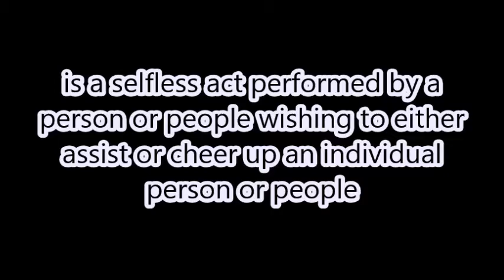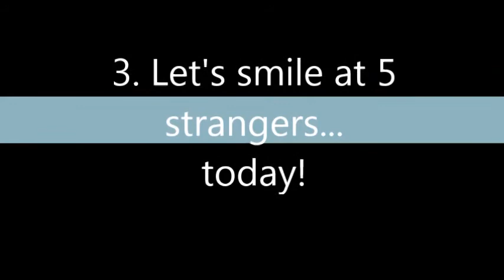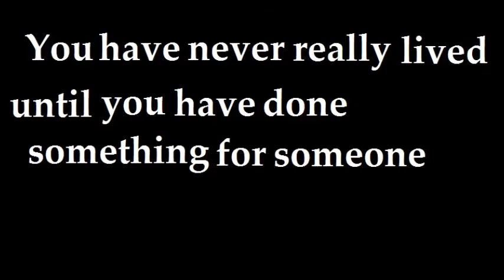Random Act of Kindness by Liyana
Something about Random Act of Kindness.
PS: sorry for the audio and lame-ness. Im no pro

CREDIT TO :
Song Track :
The Samples - Could it be another change
The Ronettes - Be My Baby